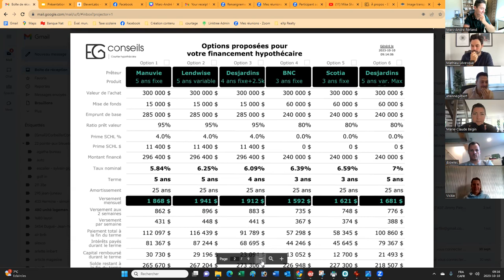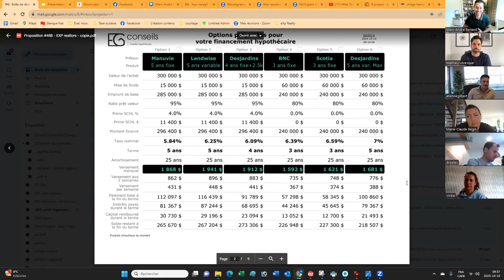Courtier Hypothécaire Étienne Gilbert : Taux, prévision, stratégie pour 2024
Tout ce que vous voulez savoir sur le marché actuel et les taux d'intérêt. Les meilleures stratégies à choisir pour vos hypothèque en ce moment. Est-ce que les taux vont augmenter ou diminuer? Beaucoup de réponse avec notre expert Étienne Gilbert.

Marc-André Ferland est un courtier immobilier au service de la grande région de Québec. Faire affaire avec lui c'est synonyme de vendre votre maison plus cher en moins de temps en utilisant des stratégies de marketing modernes.

L'immobilier c'est plus qu'un travail, c'est une véritable passion!

Mon engagement à toujours être disponible pour ma clientèle est primordial. Le projet de vente ou d'achat d'une propriété est définitivement le projet le plus important qu'une personne effectuera dans sa vie. Je m'engage à être avec vous dans chacune des étapes pour vous faire profiter de mon expérience d'évaluation, de négociation ainsi que de plusieurs conseils pratiques pouvant, très souvent, vous faire sauver beaucoup d'argent. La mise en marché dans ce domaine est fondamentale et j'y porterai une attention particulière, voire même, minutieuse. Que ce soit les photos prises par ma photographe qui ne fait que de la photo immobilière en très haute qualité, par mes partenaires qui peuvent vous offrir du home staging afin de rehausser l'image de votre maison ou par l'utilisation des outils marketing les plus efficaces dans le marché, rien ne sera laissé au hasard pour s'assurer de vendre votre maison dans les meilleurs délais, et ce, au meilleur prix possible.

J'applique une structure de travail éprouvée qui m'a permis de me hisser rapidement dans les plus hauts sommets de vente en courtage immobillié

Accordez-moi votre confiance. Les résultats seront au rendez-vous!

Mes meilleures salutations,

Marc-André Ferland